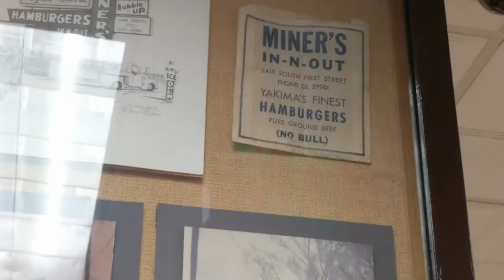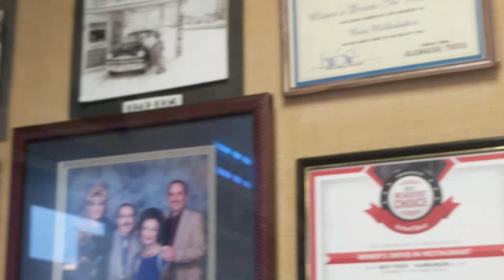Dishing About Miner's Burgers | Yakima, Washington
It's all about the fry sauce as we visit this Washington institution.
Do you have a Miner's Burgers memory? Let us know!